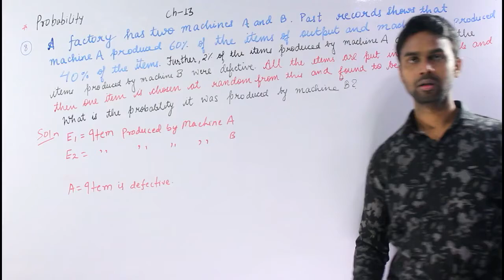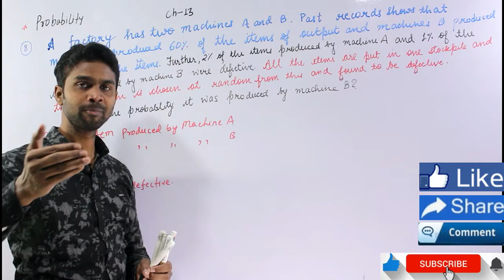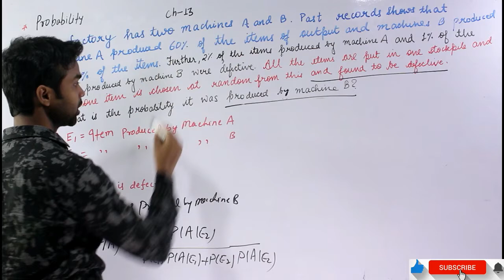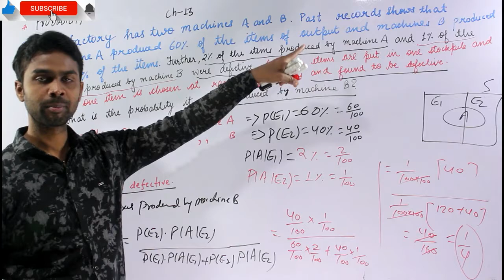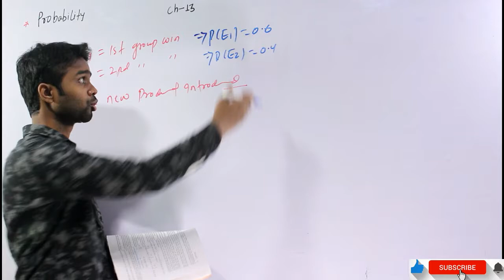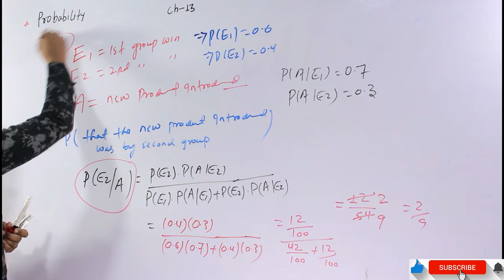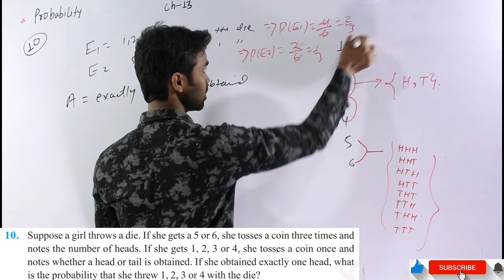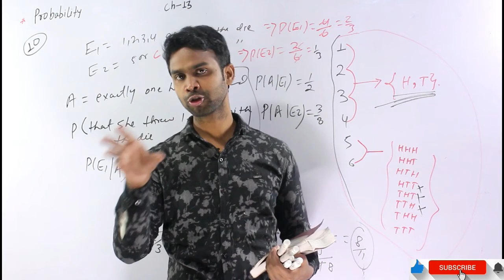bayes theorem 12 Ex13 3 class 12 solutions (Q8 to Q10) Part 10 NCERT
Topic:
Ex 13.3 Q8 to Q10 Solutions
Bayes' Theorem
probability